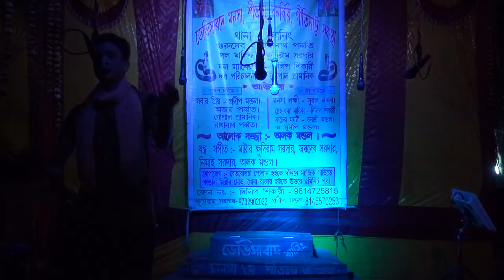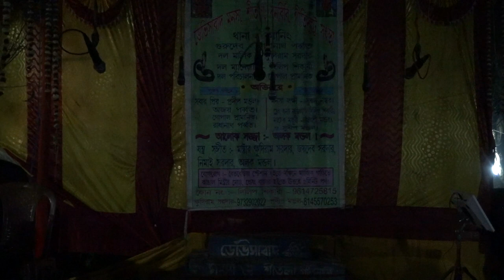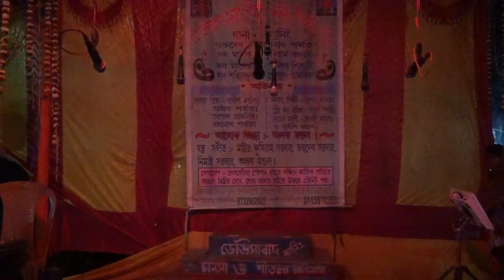মনসার গান | Monosar gan | Maa Nageshwari Opera | Part - 18 | Joy maa monosa jatra